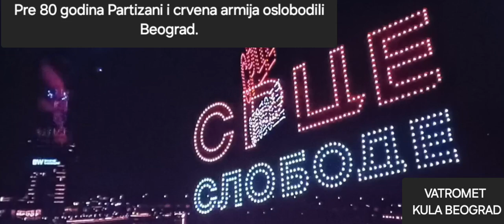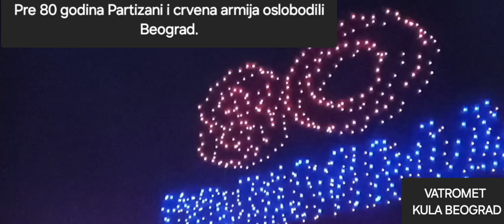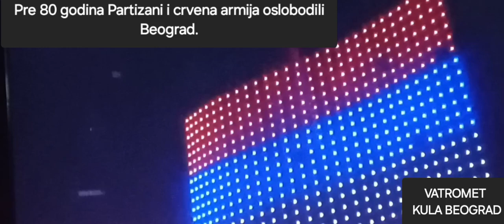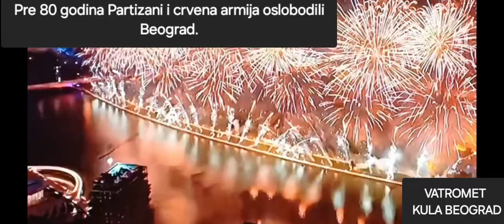Pre 80 godina partizani i crvena armija oslobodili Beograd.